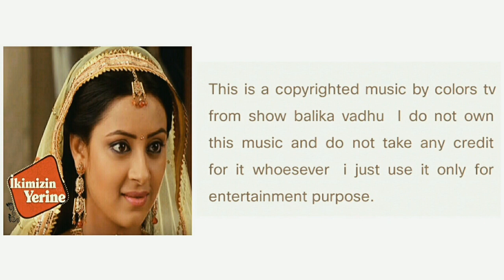79 Ikimizin yerine.Balika vadhu background music